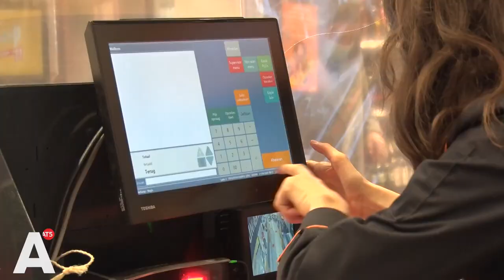Quadriplegic | Where I work and how it has been adapted to me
Hope everything is good. I'm showing an interview that I had this week for my work. How important is to make the working place accessible.